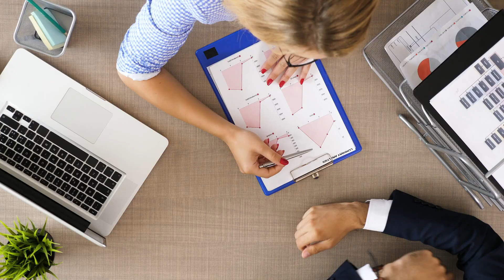Marsh Advantage Insurance